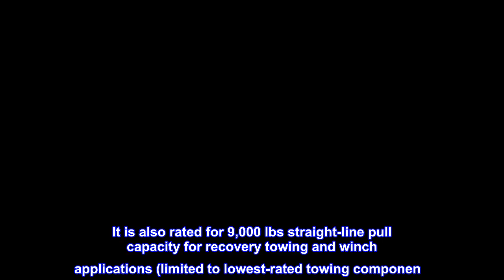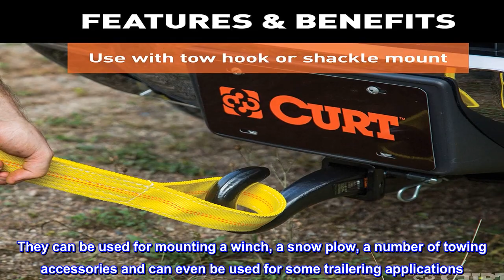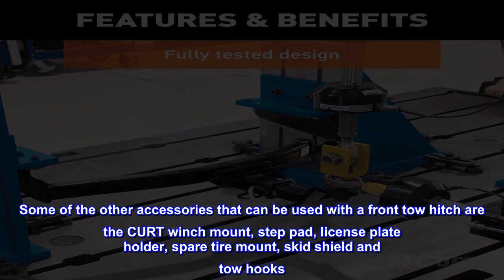Great product - CURT 31075 2-Inch Front Receiver Hitch, Select Toyota Tacoma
VERSATILE RECEIVER. Add a useful hitch receiver to the front end of your vehicle with this front mount receiver hitch. The standard 2-inch receiver enables you to attach a snow plow, cargo carrier, bike rack, tow hook, winch mount or other tow accessory
RELIABLE STRENGTH. This front hitch is rated for 3,500 lbs GTW and 350 lbs tongue weight. It is also rated for 9,000 lbs straight-line pull capacity for recovery towing and winch applications (limited to lowest-rated towing component)
TESTED BUILD. This front mount hitch is fully tested for your safety at our Detroit engineering facility. We test our front trailer hitch designs according to SAE J684 specifications
CORROSION-RESISTANT. For superior protection against rust, chipping and UV damage, this front hitch is covered in a dual-layer of rust-resistant A-coat that coats the hitch inside and out, and a highly durable black powder coat
EASY INSTALLATION. This front tow hitch is engineered with a vehicle-specific design to fit select models of the Toyota Tacoma
A CURT front trailer hitch allows you to use the front end of your vehicle for a variety of towing applications. They can be used for mounting a winch, a snow plow, a number of towing accessories and can even be used for some trailering applications. When space is limited, a front trailer hitch is commonly used to hold a cargo carrier, freeing up space inside the vehicle for extra cargo and making the rear mount receiver available to pull a trailer. At the boat ramp, your boat trailer can be hitched up to the front receiver hitch, giving you better control over the trailer as you launch. Some of the other accessories that can be used with a front tow hitch are the CURT winch mount, step pad, license plate holder, spare tire mount, skid shield and tow hooks. All CURT front trailer hitches provide a useful receiver tube to accept a 2" x 2" shank, and they are commonly used on trucks, vans and SUVs. This front trailer hitch is rated for 3,500 lbs GTW and 350 lbs TW. It also has a straight-line pull rating of 9,000 lbs It is designed to be a custom trailer hitch for certain years of the Toyota Tacoma (to verify your vehicle compatibility, see application info). It comes with all necessary hardware for a complete installation and is backed by a limited lifetime warranty.

Curt quality for frount mount gear
I always buy Curt product for towing related items. Solid assembly, quality materials, competitive price and a great fit. This is a great front mount receiver for a 3rd gen Tacoma. It took 20 minutes to install. The instructions say that you will need to trim the skid plate for the TRD Off Road model, but as you can see in the images, you do not as there is ample clearance between the skid plate and the receiver.